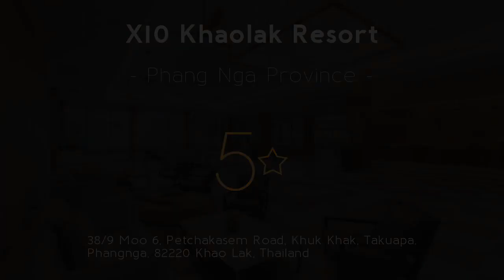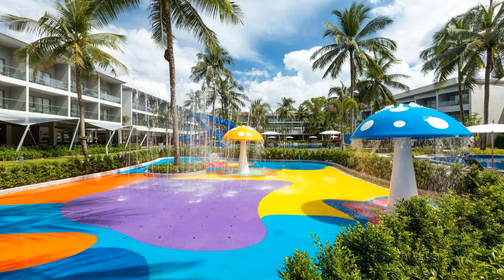X10 Khaolak Resort 5⭐ Review 2019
X10 Khaolak Resort 5⭐

X10 Khaolak Resort is located in Khao Lak and 1.2 mi from the city center. Hotel X10 Khaolak Resort. The nonsmoking resort has an outdoor pool and fitness center, and guests can enjoy a drink at the bar. Review X10 Khaolak Resort. Every room at this resort is air conditioned and is fitted with a flat-screen TV. spa X10 Khaolak Resort. Certain units include a seating area for your convenience. resorts X10 Khaolak Resort. You will find a kettle in the room. travel X10 Khaolak Resort. Each room is equipped with a private bathroom. luxury X10 Khaolak Resort. For your comfort, you will find free toiletries and a hair dryer. Hotel Petchakasem. There is a 24-hour front desk at the property. Review Petchakasem. You can play table tennis at this resort, and car hire is available. spa Petchakasem. Bang Niang Market is 1.6 mi away from the property while Khaolak Lamru National Park is 6.2 mi away. resorts Petchakasem.  . travel Petchakasem.